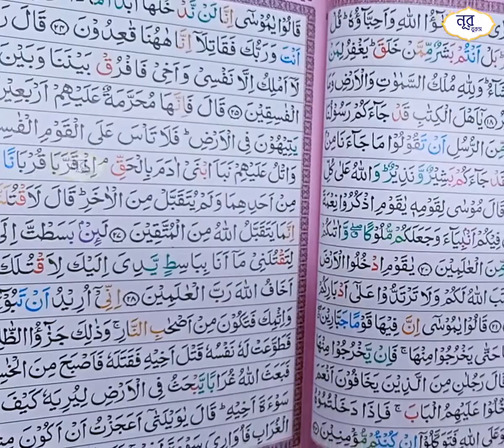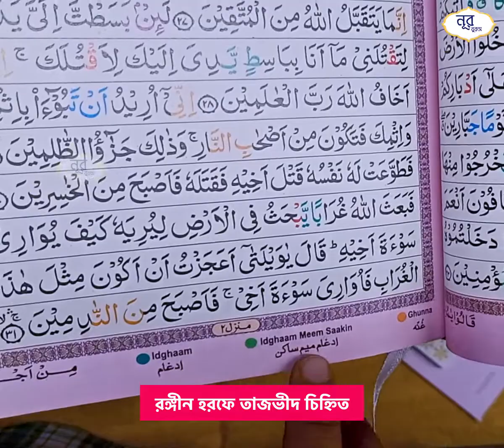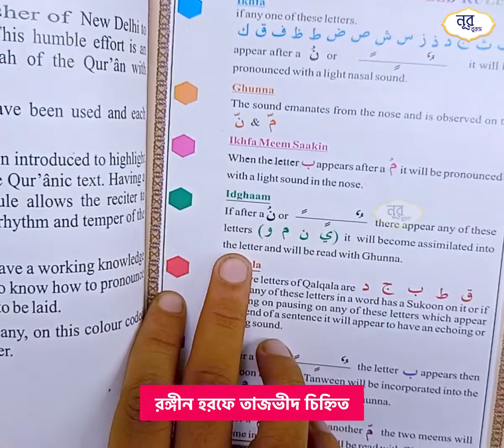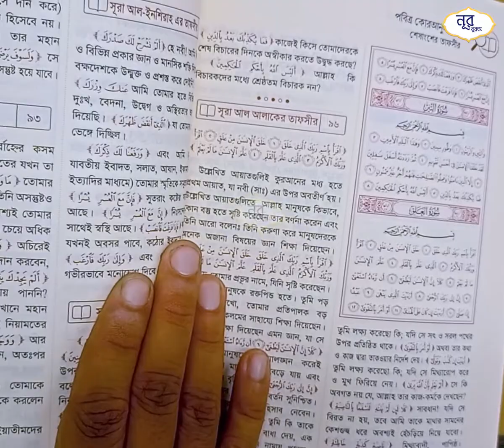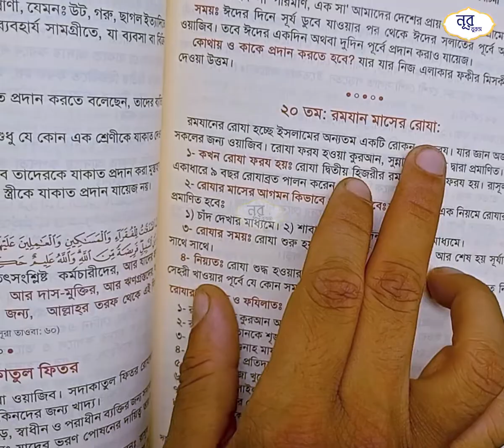বাংলাদেশে এই প্রথম এন্টি রিফ্লেক্সন ম্যাট পেপারে হাফেজি কুরআন সাথে শুভেচ্ছা উপহার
সর্বাধিক গ্রহণযোগ্য এবং দিল্লির খ্যাতনামা প্রকাশনী IMA Publisher এর প্রকাশিত ১৫ লাইনের হাফেজি কুরআন। পুরো কুরআন মাজীদ কে রঙধনুর সাত রঙে বিভক্ত ও অলংকৃত করা হয়েছে। যার প্রতিটি পাতা ৮০ জি.এস.এমের ও প্রিমিয়াম এন্টি রিফ্লেক্সন ম্যাট পেপারে ছাপা।
 যা একটি প্রিমিয়াম কুরআনের অনুভূতি দিবে এবং প্রিয়জনকে উপহার দেয়ার জন্য হবে অনবদ্য।

১৫ লাইনের এই হাফেজি কুরআনে, আরবি হরফ বেশ বড় হওয়াতে পাঠ করতে যেকোনো বয়স্ক মুসল্লির চোখের জন্য বেশ আরামদায়ক হবে। এছাড়াও এই কুরআন মাজিদ জুড়ে রয়েছে তাজবিদের যথাযথ নিয়মাবলী। যেমনঃ কোথায় মদ হবে, গুন্নাহ হবে, ক্বলক্কলাহ হবে তা বিভিন্ন কালারের মাধ্যমে চিহ্নিত করা আছে। ফলে খুব সহজেই তাজবিদের সাথে সহিহ নিয়ম মেনে আল্লাহ সুবহানু ওয়াতা’আলার কালামের তিলাওয়াত করা সম্ভব হবে ইনশাআল্লাহ।

👉 কিতাবের আয়াত এবং আলোচ্য বিষয় গুলোর জন্য সূচি থাকাতে সহজেই খুঁজে পাবেন কোথায় কি আছে।

👉 তাজবিদের চিহ্ন দেখে কিভাবে সহিহ উচ্চারণ আদায় করবেন তার নিয়ম কিতাবের শুরুতেই দেয়া আছে।

👉 চোখ জুড়ানো এবং সর্বাধিক চাহিদা সম্পন্ন এই হাফেজি কুরআন দিল্লি থেকে আনা হয়েছে, যা ইবাদাত কার্যকে আরও দৃঢ় ও নির্ভুল করার অনন্য মাধ্যম।

👉 দীর্ঘ বছর কুরআন তিলাওয়াত করার জন্য বেশ হার্ড কভার এবং অটোমেটেড মেশিনে বাঁধাই করা হয়েছে।

👉 এই হাফেজি কুরআন অর্ডার করতে কিংবা আপনার প্রিয়জনের ঠিকানায় ফ্রি ডেলিভারিতে পাঠাতে Add to Cart বাটনে ক্লিক করুন।

 📗 সাইজঃ  বড় (৯.৫*৭.৭ ইঞ্চি)
 📗 বাইণ্ডিং  হার্ড কভার
 📗 কালার  পেস্ট, পিংক,পারপেল
 📗 ভাষা  আরবি ও ইংরেজি
 📗 প্রকাশক IMA (New Delhi, India)
 📗 উচ্চতা  ২৫ সেঃ মিঃ x ১৯ সেঃমিঃ
 📗 কাগজ  জার্মান ম্যাট পেপার

🎁 শুভেচ্ছা উপহার 🎁🎁 শুভেচ্ছা উপহার 🎁 🎁 শুভেচ্ছা উপহার 🎁

📕 কুরআনুল কারীমের শেষ অংশের তাফসির ও প্রয়োজনীয় দুয়া

বইটির ভূমিকা থেকে নেয়াঃ নিশ্চয় সমস্ত প্রশংসা আল্লাহর জন্য। আমরা তাঁরই প্রশংসা করি, তারই নিকট সাহায্য প্রার্থনা করি, তারই নিকট মার্জনা ভিক্ষা করি। আমরা আমাদের হৃদয়ের দুষ্ট প্রবৃত্তিসমূহ হতে ও আমাদের মন্দ আমলগুলাে হতে আল্লাহর নিকট আশ্রয় প্রার্থনা করছি। আল্লাহ যাকে সৎ পথ প্রদর্শন করেন, তাকে পথভ্রষ্ট করার কেউ নেই, আর যাকে তিনি বিপদগামী করেন তাকে সৎপথে আনার মত কেউ নেই। আমি সাক্ষ্য দিচ্ছি যে, আল্লাহ ছাড়া সত্যিকার ইবাদতের যােগ্য কোন মাবুদ নেই, তিনি এক, তাঁর কোন শরীক নেই, আমি আরাে সাক্ষ্য দিচ্ছি যে, মুহাম্মাদ সাল্লাল্লাহু আলাইহি ওয়া সাল্লাম তাঁর বান্দা ও রাসূল। আল্লাহ তাঁর প্রতি, তার বংশধর, মহান আল্লাহর নিকট প্রার্থনা করি, তিনি। যেন তাঁর উত্তম নামসমূহ এবং সর্বোচ্চ গুণাবলীর মাধ্যমে এই আমূল তাঁরই জন্য খালেস করে নেন, আর এ দ্বারা যেন তিনি আমাকে আমার জীবনে এবং মরণে উপকৃত করেল, আর যে ব্যক্তি এ বইখানা পড়বে অথবা ছাপাবে অথবা এর প্রচারের কারণ হবে তাকেও যেন তিনি উপকৃত করেন। নিশ্চয় তিনি অতি পবিত্র, এর অভিভাবক ও এর ওপর ক্ষমতাবান। দরূদ ও সালাম আমাদের নবী মুহাম্মাদ সাল্লাল্লাহু আলাইহি ওয়াসাল্লামের ওপর, তাঁর বংশধর, তাঁর সাহাবীগণ এবং কিয়ামত পর্যন্ত যারা নিষ্ঠার সাথে তাদের অনুসরণ করবে তাদের ওপরও।

📙 সহজ বাংলা কোরআন- কালার কোডেড

ছোট বেলায় যে কায়দাটা পড়েছিলাম, সেটা ছিল লাল প্রচ্ছদ, পত্রিকার কাগজের মত পাতলা। যুগ পাল্টিয়েছে। এখন পাওয়া যাচ্ছে কালার কোডেড কুরআন শেখার বই।
এছাড়া আমলের ১৩টি ফজিলতপূর্ণ সূরাসহ সহজ ৪৭টি সূরা। যারা শেষ পারা, সূরা মূলক, ওয়াকিয়া, রহমান, কাহাফের মত অত্যন্ত ফযিলতপূর্ণ সূরাগুলো রপ্ত করতে চান, তাদের জন্য বেস্ট। গ্লোসি পেপার, চার রঙ বিশিষ্ট আরবি টেক্সট, বাংলা অনুবাদ এবং উচ্চারণ..সব এক সাথে। এতটাই সুন্দরভাবে পৃষ্ঠা সজ্জা করা হয়েছে, পড়তে পড়তে একঘেয়েমি আসার কোনো সুযোগ নেই। এখন পর্যন্ত কুরআন শেখার জন্য এর চেয়ে সুন্দর বই আর দেখিনি। অসাধারণ!

💥 অর্ডার করুন স্পেশাল অফার, শুভেচ্ছা উপহার এবং ফ্রি ডেলিভারি তে 💥

☎️  অথবা কল করুন- ০১৬২২-৪৪৪ ১১১